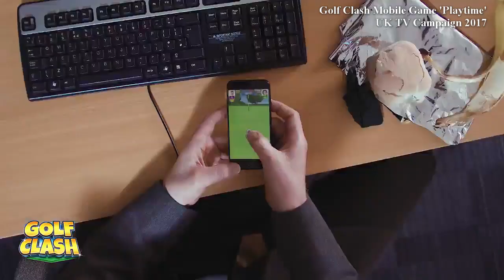Commercial Voice Reel Brendan McCoy 2020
And another! Thanks only to the global pandemic and the closure of all the theatres and the indefinite postponing of filming on all the Film and TV productions, I continue to be catching up with your admin!!

This time with a updated selection of some of my commercial TV voice work that I've done over the past few years including adverts for HP Computers, Volvo Cars, BBC, CBBC, BBC Sport, The Premier League, Rugby League, Yamaha Motorbikes, Berghaus, Hackett London, Golf Clash, Enfamil Premium, Fentiman's, Go Ape, to name but a few! So I hope you enjoy!!

Many thanks for listening, watching, playing and even possibly reading this!

Cheers,
Brendan